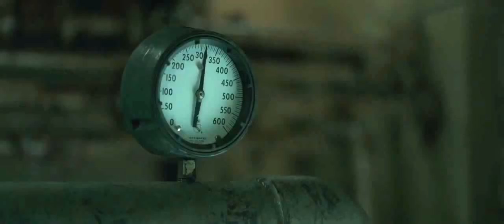И грянул шторм / The Finest Hours русский трейлер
Сюжет фильма основан на реальных событиях, произошедших в 1952 году, когда сотрудники береговой охраны в самый разгар шторма, используя деревянные моторные лодки, пытались спасти экипаж двух нефтяных танкеров.